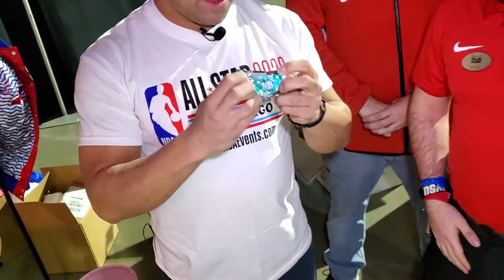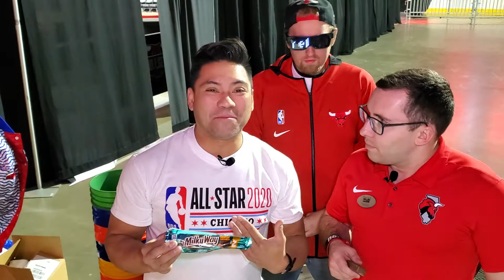Salted Caramel Milky Way first taste and review throwback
A few months ago I tried the Salted Caramel Milky Way before hosting the game. Joined by Tim Gus T. Bull's handler. And Scream Team member Joe. Have you tried it yet? And do you say Car-a-mel or Car-mel?